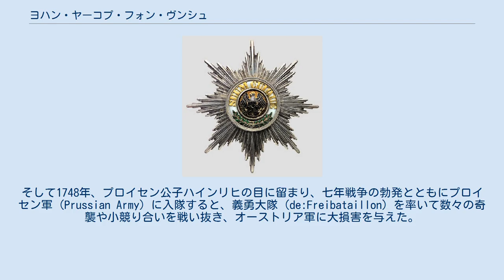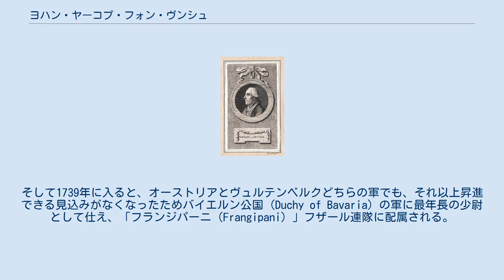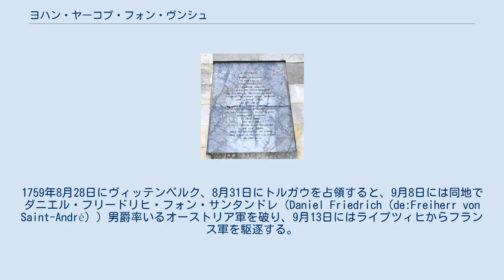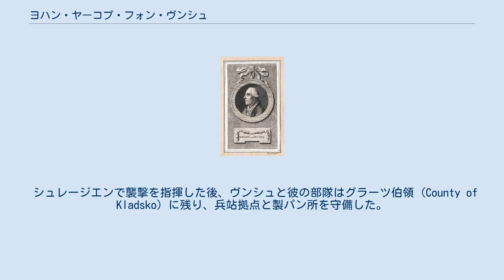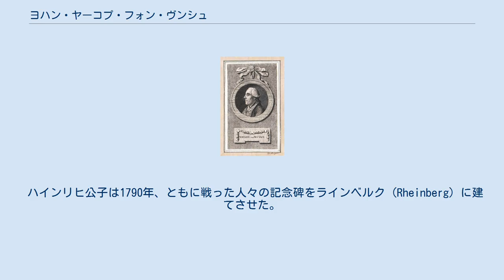ヨハン・ヤーコプ・フォン・ヴンシュ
ダニエル・ベルガーによる肖像画。
 ヨハン・ヤーコプ・フォン・ヴンシュ（Johann Jakob von Wunsch、1717年12月22日、ハイデンハイム、ヴュルテンベルク - 1788年10月18日、プレンツラウ）はプロイセン王国の歩兵大将で、特に軽歩兵の指揮に秀でていた。
彼はヴュルテンベルクの毛皮職人の息子であり、長い軍歴の中で数か国の軍隊に仕えている。
 18歳になって間もなく、父親によってヴュルテンベルク公国の軍に送り込まれた。
その連隊に属し、彼は1737年に、バルカン半島でオスマン帝国と戦うオーストリア軍を支援している。
そして1748年、プロイセン公子ハインリヒの目に留まり、七年戦争の勃発とともにプロイセン軍 (Prussian Army) に入隊すると、義勇大隊 (de:Freibataillon) を率いて数々の奇襲や小競り合いを戦い抜き、オーストリア軍に大損害を与えた。
 なお1778年、ヴンシュの部隊がプロイセンの国境を越えてボヘミアへ侵入すると、それがバイエルン継承戦争の端緒となっている。
 そして平和が訪れると、1763年にフリードリヒ・アウグスト・フォン・フィンク中将の後任として第12歩兵連隊の指揮官となった。
フリードリヒ大王の後継者、フリードリヒ・ヴィルヘルム2世は彼を歩兵大将に昇進させ、プロイセンの貴族に叙した。
 ヴンシュは1717年12月22日、ヴュルテンベルク公国のハイデンハイムに住む毛皮職人の一家に生まれ、プロイセン王国のプレンツラウで1788年10月18日に没した。
彼の祖父はオーストリア軍に仕え、父は数年間、バイエルン軍に参加していた。
ヴンシュは地元で教育を受け、父親の手で18歳の時に、ヴュルテンベルク連隊の士官候補生の養成課程に送り込まれる。
同連隊とウィーンに滞在している間に、彼はハプスブルク家の軍事顧問の娘、ジョセフィーヌ・ル・ロワと結婚した。
夫婦には一人の息子が生まれている。
 ヴュルテンベルク公の連隊は、オスマン帝国と戦うオーストリア軍を支援していた。
ヴンシュは1737年から1739年にかけて、現在はボスニア・ヘルツェゴビナ領のバニャ・ルカ近郊でいくつかの戦いに参加している。
そして1739年に入ると、オーストリアとヴュルテンベルクどちらの軍でも、それ以上昇進できる見込みがなくなったためバイエルン公国 (Duchy of Bavaria) の軍に最年長の少尉として仕え、「フランジパーニ（Frangipani）」フザール連隊に配属される。
 神聖ローマ帝国皇帝のカール7世が薨去すると、後継のバイエルン選帝侯マクシミリアン3世ヨーゼフは、フュッセン条約で帝位へのいかなる要求をも断念することに合意した。
その頃、ヴンシュの連隊は任務のためネーデルラントへ派遣され、ロクールの戦いとラウフフェルトの戦いに参加し、遂には1745年、ブリュッセルをフランス軍から解放した。
この後、ヴンシュは騎兵大尉 (Rittmeister) に昇進する 。
1749年、オーストリア継承戦争が終結するとヴンシュは幕僚としての地位と年金を獲得し、妻子とともにネーデルラントに残った。
続いて次の戦争の勃発が明らかになると、彼は1756年、フリードリヒ大王に仕官を持ちかけ、最年長の大尉としてプロイセン軍に入隊した。
ヴンシュはルートヴィヒ・フォン・アンジェレッリ・デ・マルヴェッツィ大佐が設立した義勇大隊に配属されると、小競り合いや奇襲に適した新しい陣形の価値を理解していた、プロイセン公子ハインリヒの指揮下に入る。
 ラインスベルク城のオベリスクに設置されたヨハン・ヤーコプ・フォン・ヴンシュの銘板。
 七年戦争の間、ヴンシュは軽歩兵部隊の士官として成功を収めた。
1757年のプラハの戦いの後、彼は少佐に昇進する。
さらに9月、トルガウ近郊で功を挙げると、その翌日にライプツィヒへ侵攻した 。
続けてプロイセン軍がロイテンの戦いに勝利すると、フリードリヒ大王は手ずから彼を中佐に昇進させた。
また、ある義勇大隊の指揮を託し、プール・ル・メリット勲章を授けている。
ヴンシュは短期間、故郷のハイデンハイムに戻るとボヘミアに駐留する、指揮下の部隊に帰還した。
彼が指揮した奇襲の数々は大成功を収める。
ヴンシュはシュレージエン、ボヘミア、フランケン、テューリンゲンの奇襲を指揮し、オーストリア軍から...